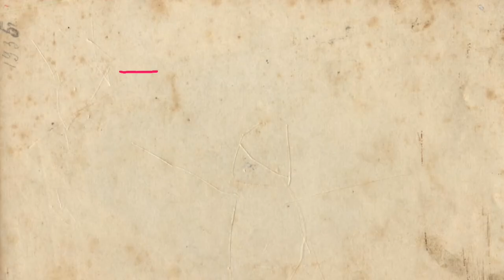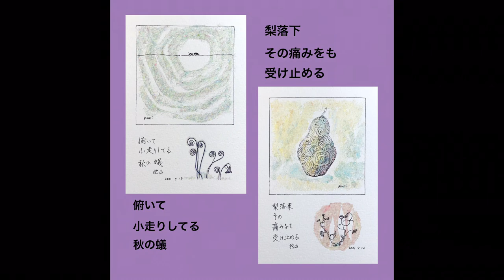2021,8~9my works.painting with cutting threads like watercolor painting .刻んだ糸と俳句💚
刻んだ糸で彩色しています💚俳句に添えて。水彩画のようになるのが面白いですよ💕